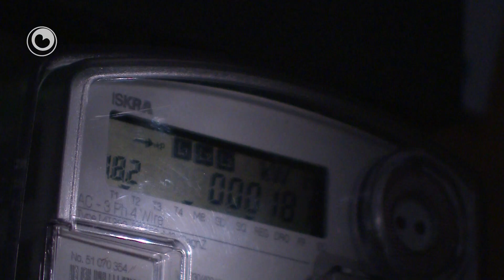It nijs yn 1 minút fan 13 febrewaris 2013